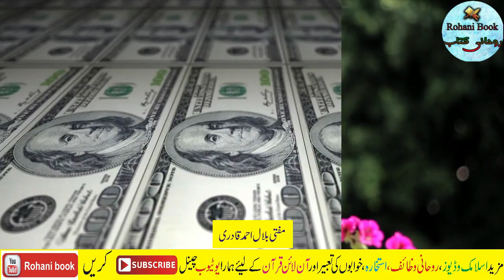Dolat Rizq Hasil Krne Ka Amal | Wazifa For Wealth & Money | Ameer hone ka wazifa